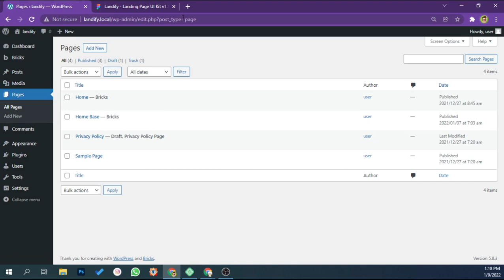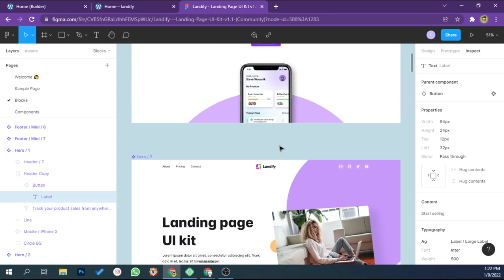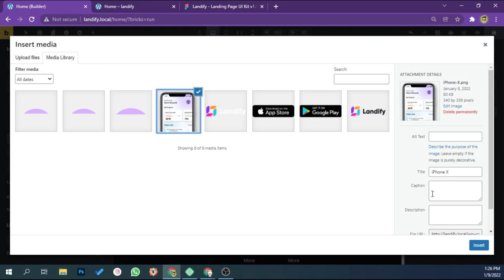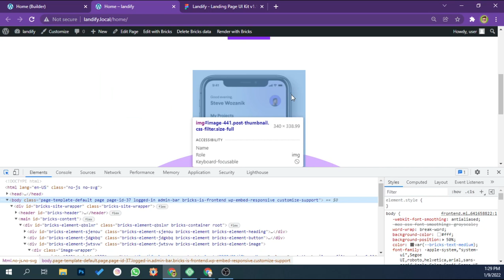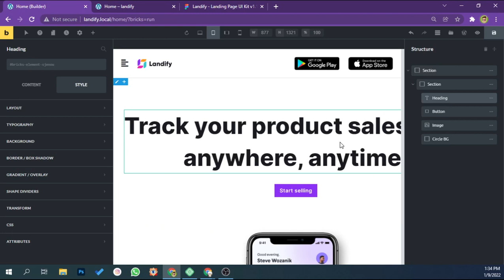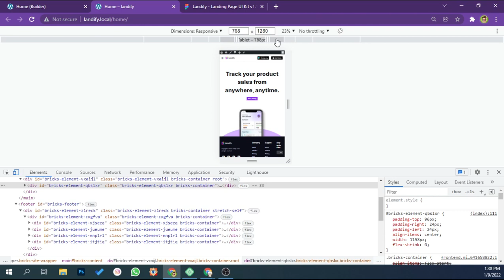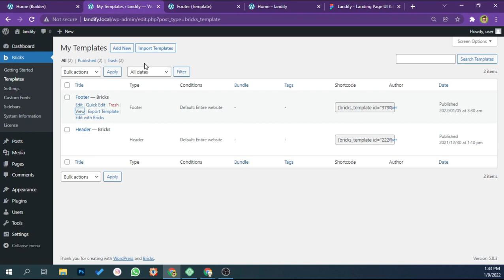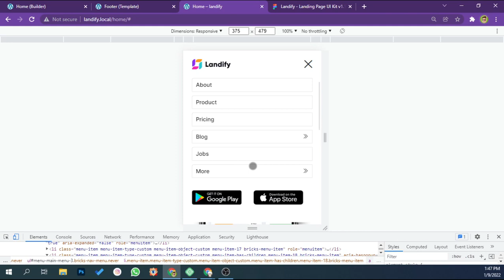Landing Page Wordpress Design using Bricks: CTA Section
Hello, this is the process of how i create responsive main headline for landing page using wordpress and bricks based on figma design.